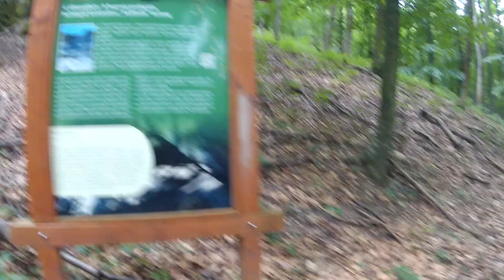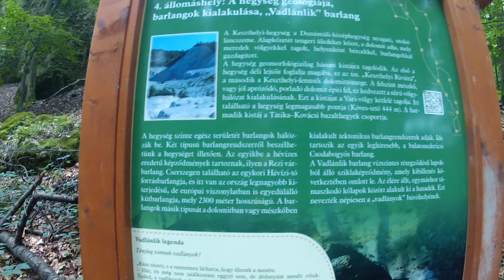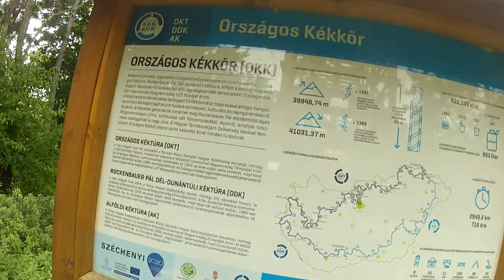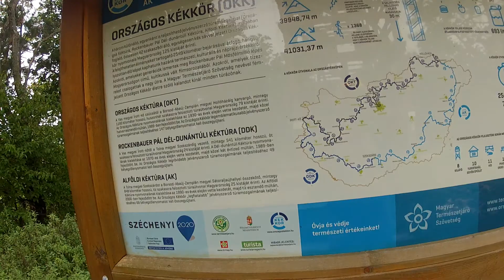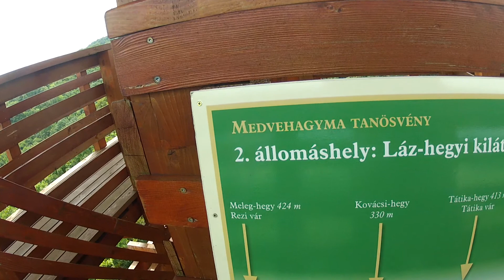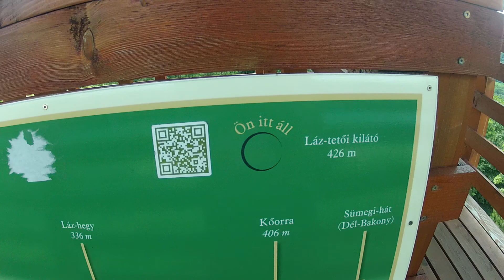Vállus, OKT pecsét, Láz-hegyi kilátó, Vadlány-lik barlang.